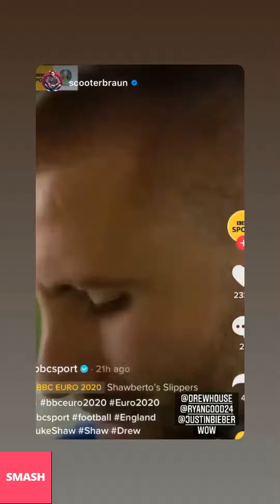JUSTIN BIEBER NEW INSTAGRAM STORIES!